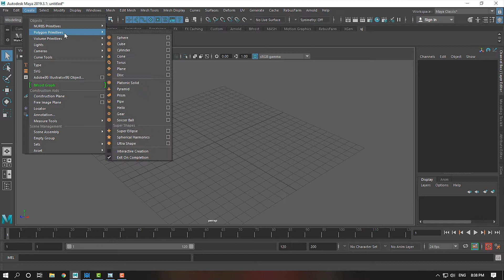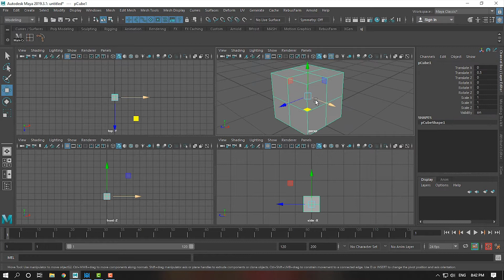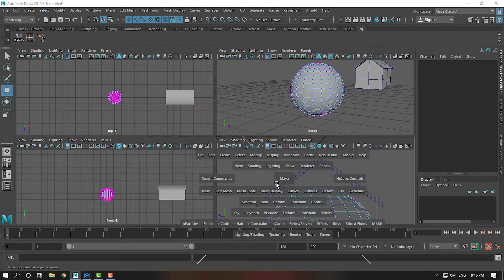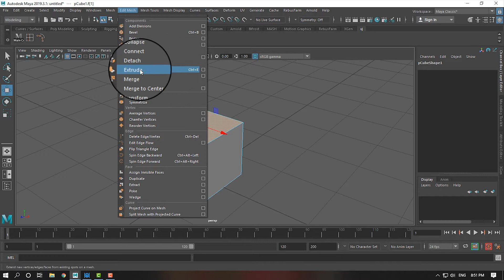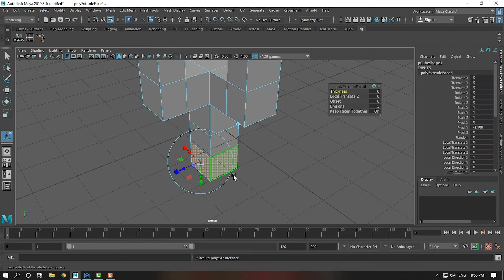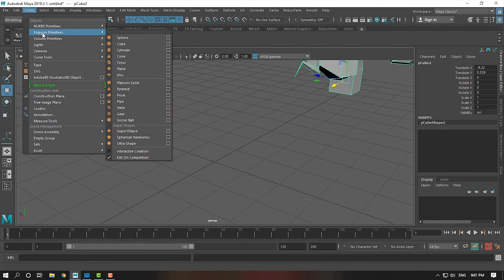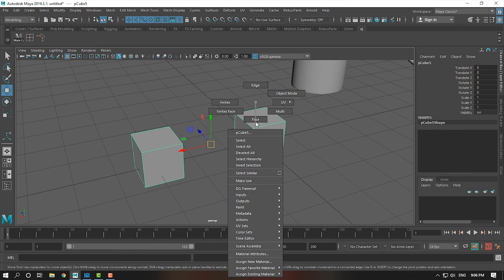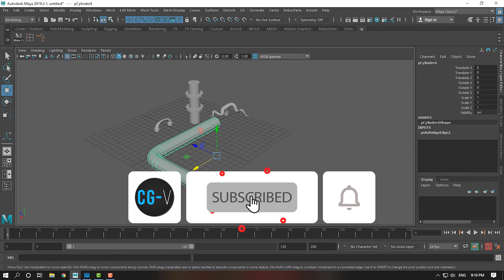Maya Tutorial for Beginners in Hindi | Polygon Modeling Basics Part#1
Welcome to Maya tutorial for beginners in Hindi series. Today we will learn about Maya polygon modeling tools and some tips and tricks. This is a part 1 tutorial of polygon modeling series.

This is a full Autodesk Maya Learning Series for Beginners in Hindi.

00:00 - Introduction to Polygon
12:40 - Extrude Tool - Edit Mesh Menu
23:10 - Bevel Tool - Edit Mesh Menu
25:00 - Combine - Mesh Menu
25:45 - Bridge - Edit Mesh Menu